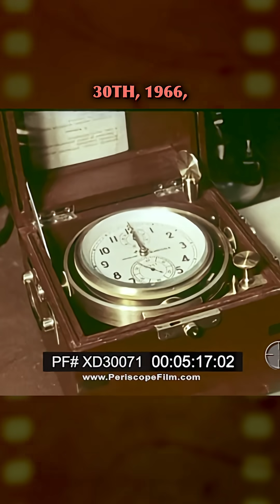How the Soviets Nuked a Gas Leak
Possibly the most Soviet thing that ever happened in history...